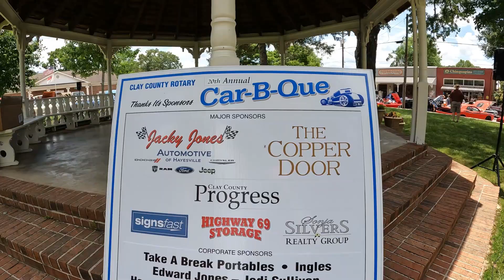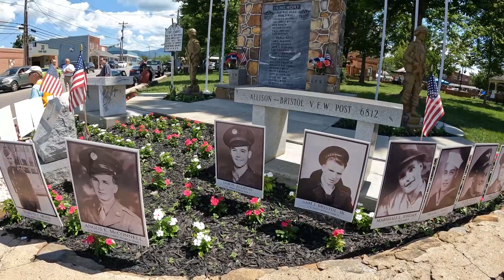20th Annual Car-B-Que Rotary Club Car Show in Hayesville, North Carolina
Always a local favorite, the 20th annual Car-B-Que on the old town square in Hayesville, North Carolina. The old court house and town square is the perfect back drop for the show. The local Rotary Club hosts the show each year that includes a big bar-b-que in the center. Close to 100 cars where in attendance this year on a "chamber of commerce weather" Saturday. Check it out!

For more action, be sure and check us out on Instagram @828AdrenalineFlunkies

or just simply for short.

We have recently revamped and relaunched our channel (formerly JDSMotorsports) and are striving to bring you the best content possible.

Our channel is based out of Western North Carolina and features a bit of a variety of content including car show event coverage, drag racing, project cars and trucks, side by side and atvs, hunting, fishing, guns and just about everything in between! It is a unique look into our lives and the hobbies we enjoy. We may not be professionals, so do not try this at home, but we are good at having fun with what we enjoy!